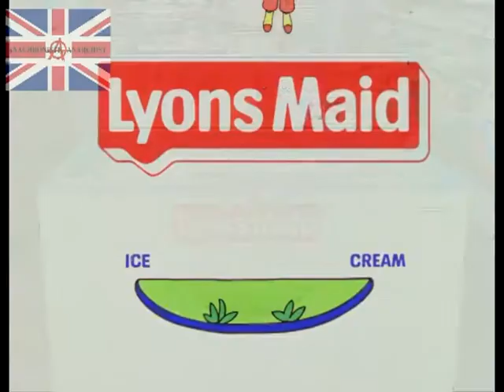Lyons Maid Ice Cream Advert 1975